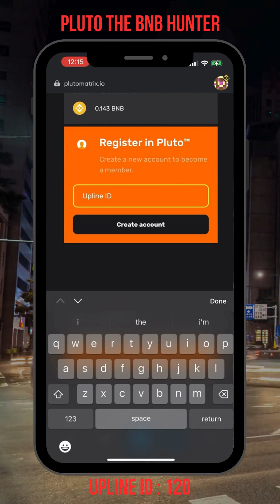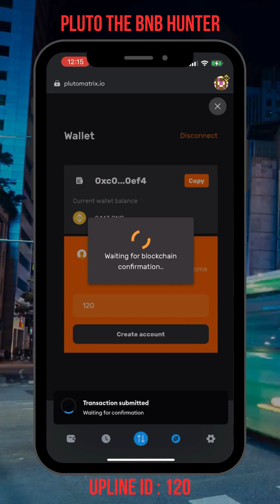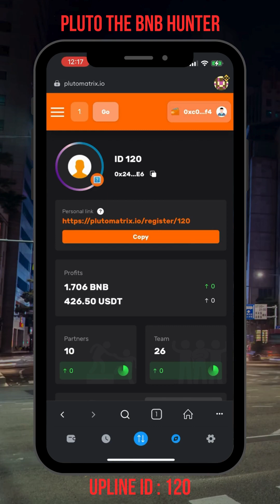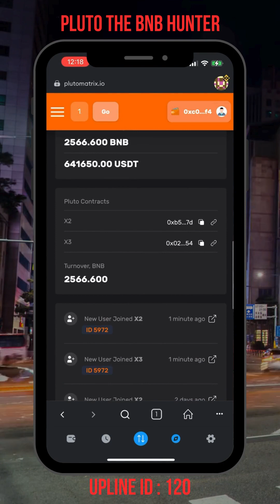PLUTO HOW TO REGISTER | TAGALOG STEP-BY-STE[P TUTORIAL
why i choose and focus in one project PLUTO? 👇👇👇
🤝🤝 PLUTO MATRIX 🤝🤝
There is so much money in Pluto that you won't even believe it. is the world's 🌐 𝐍𝐨 1 platform
👉 1 - This is not a company
👉 2 - This project combines blockchain and cryptocurrency
 👉 3 - 🔗 Blockchain and Crypto is more powerful than the GDP of 238+ countries.
 👉 4 - People work for money. So the only product here is money and that too BNB (world's largest coin)
👉 5 - 𝐍𝐨 𝐫𝐢𝐬𝐤
👉 6 - 100% 𝐝✓𝐜✅𝐧𝐭𝐫🌸𝐥𝐢𝐳✓𝐝 It can never shut down Works on blockchain
 👉 7 - 100% instant payout in 1 second to personal wallet.
 👉 8 - 100% Money 💸 Distribution
👉 9 - No 𝐩𝐫o𝐝𝐮𝐜𝐭 no buying or selling
👉 10 - Auto W𝐢𝐭𝐡𝐝𝐫aw Anytime within seconds
👉 11 - It Runs Automatically
👉 12 - 21st Century Global Business With The World's Best Technology (Blockchain)
👉 13 - In this platform you can earn money even without referring anyone. This is the beauty of this platform.
👉 14 - You can earn huge income in short time in this system,
👉 15- Joining Link ☺️
Upline ID : 120
*🤑 JUST LAUNCHED 🤑*
*🪙 PLUTO THE BNB HUNTER 🪙*
*🔰 100% DECENTRALIZED & GENUINE CONCEPT